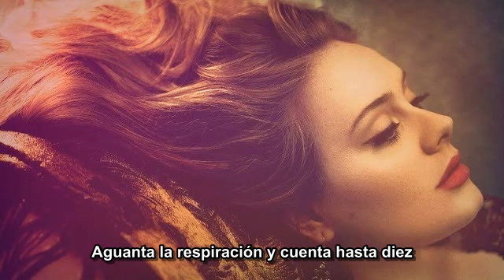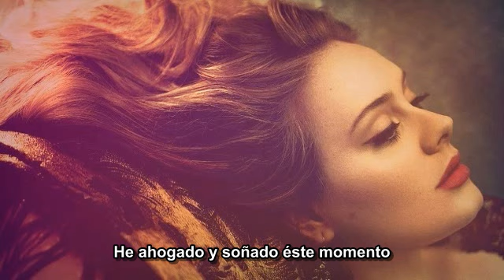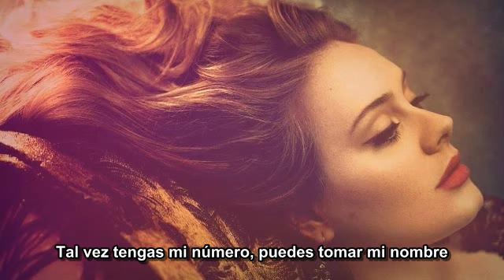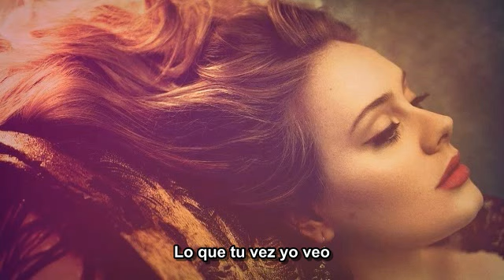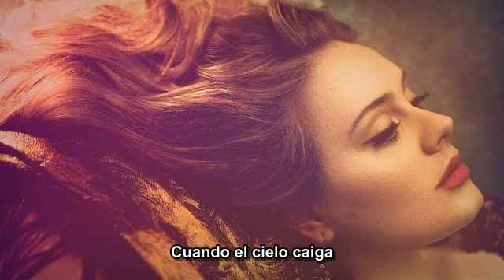Skyfall - Adele (Subtitulos Español)